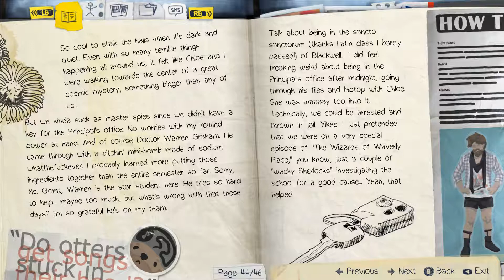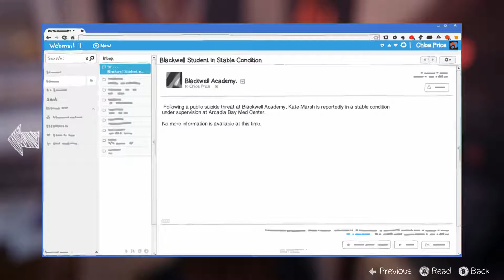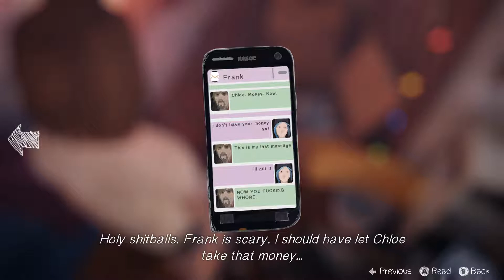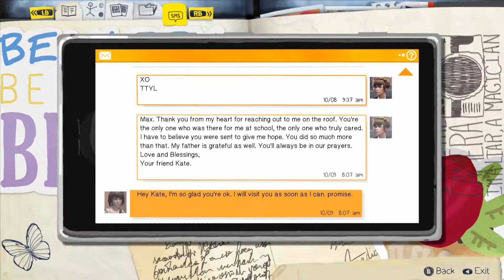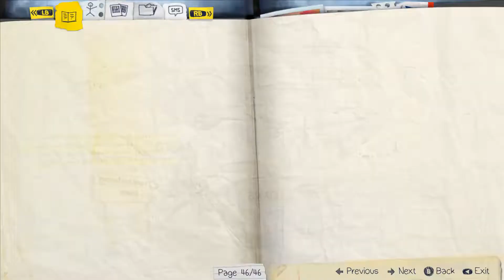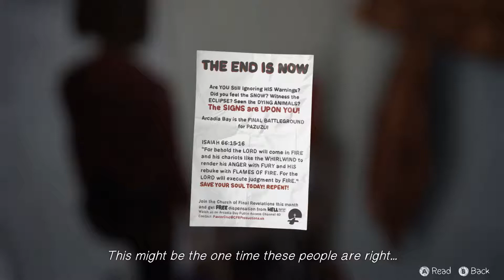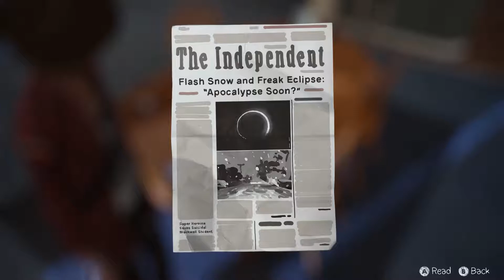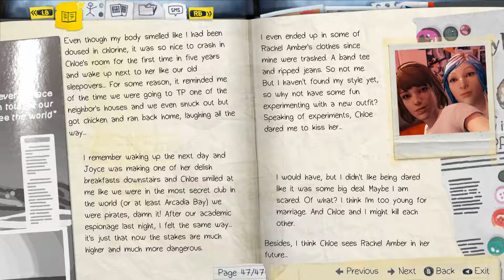Life is Strange (Episode 3 - Chaos Theory) - Part 21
Publisher: Square Enix, Feral Interactive (Linux, OS X), and Black Wing Foundation (Android, iOS)
Release:
Episode 1 - Chrysalis - 30 January 2015
Episode 2 - Out of Time - 24 March 2015
Episode 3 - Chaos Theory - 19 May 2015
Episode 4 - Dark Room - 28 July 2015
Episode 5 - Polarized - 20 October 2015

Recorded on PC at 1080p60 w/XB1 controller